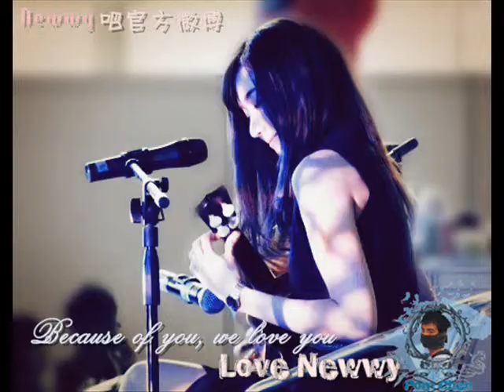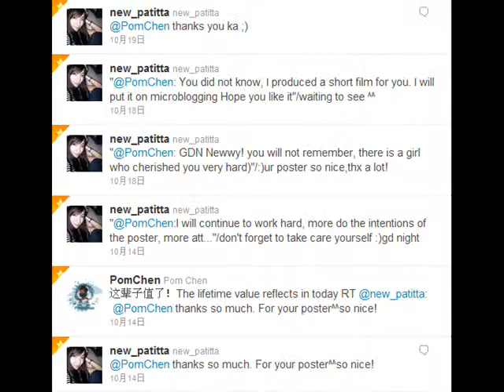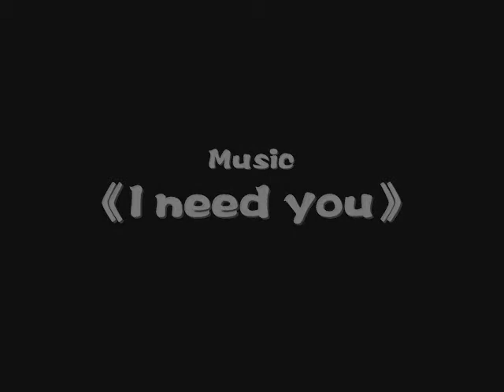Newwy MV 《I need you》